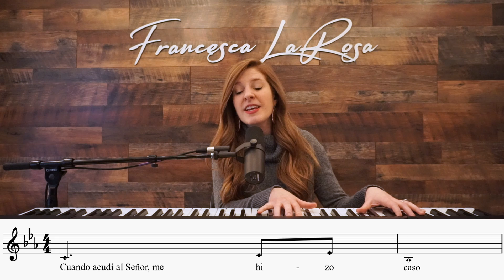Salmo 33 - Haz la prueba y verás qué bueno es el Señor - Francesca LaRosa (versos salmodiados)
Salmo 33 ‘Haz la prueba y verás qué bueno es el Señor’ de Francesca LaRosa Musica (Psalm 34: Taste and See the Goodness of the Lord by Francesca LaRosa Music)

Word for word for the 4th Sunday of Lent (IV Domingo de Cuaresma).

Purchase the sheet music at

Compra la partitura para piano, vocal, guitarra, y coro en

R. Haz la prueba y verás qué bueno es el Señor.
    Haz la prueba y verás qué bueno es el Señor.

Bendeciré al Señora a todas horas,
no cesará mi boca de alabarlo.
Yo me siento orgulloso del Señor,
que se alegre su pueblo al escucharlo. R.

Proclamemos la grandeza del Señor,
y alabemos todos juntos su poder.
Cuando acudí al Señor, me hizo caso
y me libró de todos mis temores. R.

Confía en el Señor y saltarás de gusto,
jamás te sentirás decepcionado,
porque el Señor escucha el clamor de los pobres
y los libra de todas sus angustias. R.